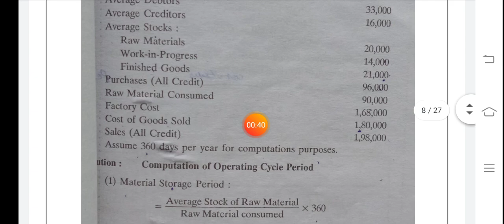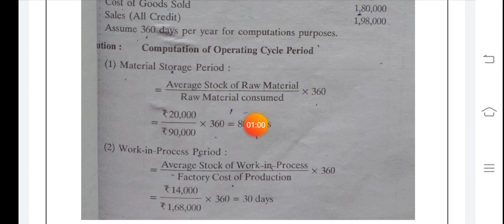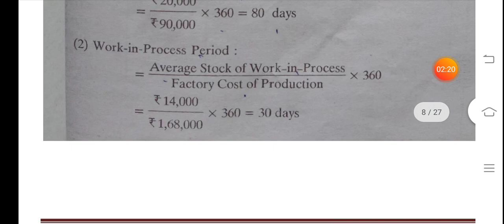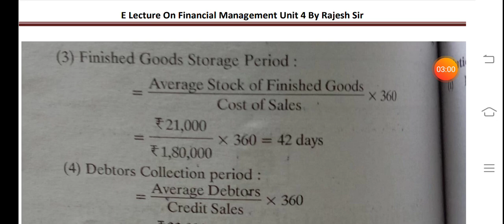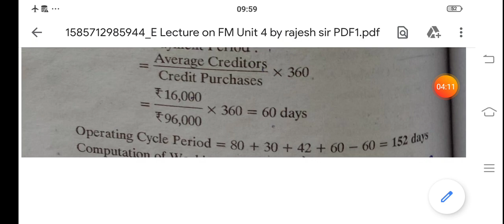Operating cycle period in Working Capital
Operating cycle period Method